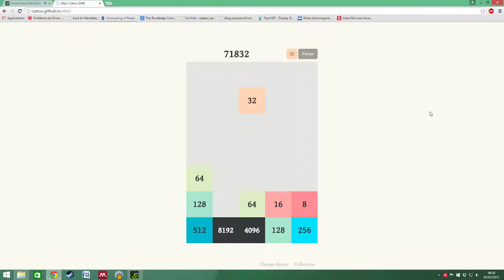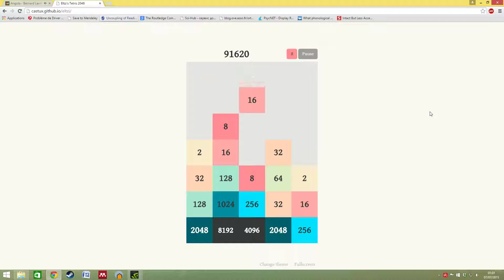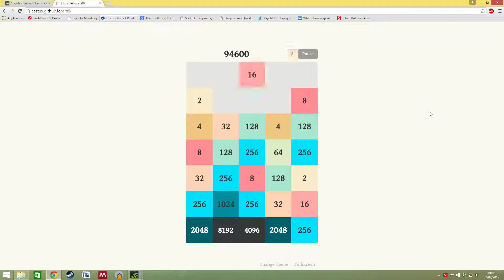Elzi's Tetris 2048 _ 1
Petit enregistrement d'une partie, ce jeu est bien sympa et j'arrive à mettre en place une stratégie mais dur de rattraper quand ça descend trop vite et qu'il y a un mauvais placement d'une pièce !